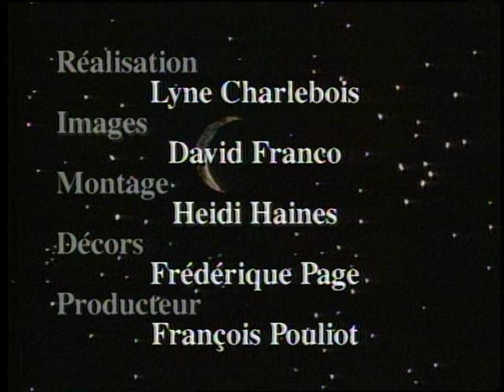Daniel Bélanger - Opium (Officiel)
SUIVEZ-NOUS!